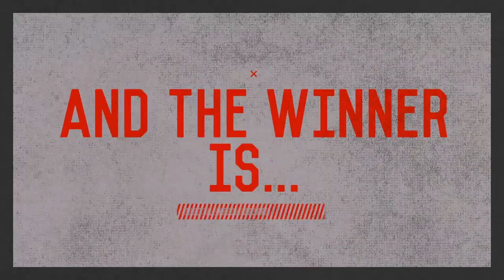Best Original Games Design Oscar 2019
Category for best Original game Design 2019.

And the winner is Matthew Mallinson.